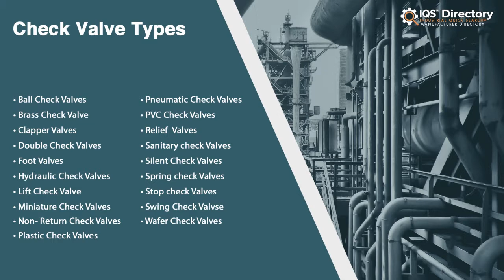Check Valve Manufacturers, Suppliers, and Industry Information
Locate suppliers that design, engineer, and manufacture different kinds of check valves.